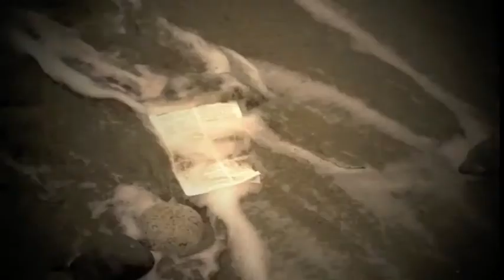Below the Salt- Ebb and flow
Ebb and Flow by Asher Goldsmith
hands outstretched to the sky
reaching for an answer to a question that you fear to ask
Ebb and Flow tides receding matters of the heart and mind are much like those
of sound and water
Ebb and flow tides receding the devils prose is prime for making water turn into
wine.